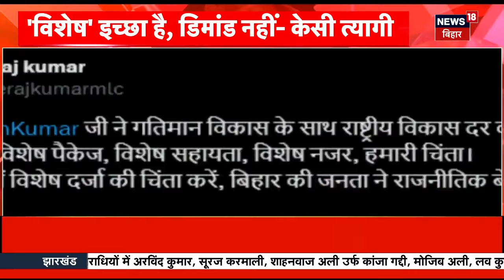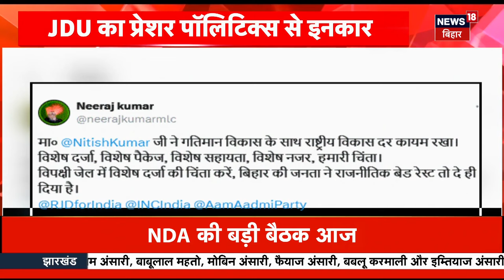Bihar Special Status Demand | नितीश की बिहार को लेकर NDA से बड़ी मांग ! विशेष राज्य बनाने की उठी मांग